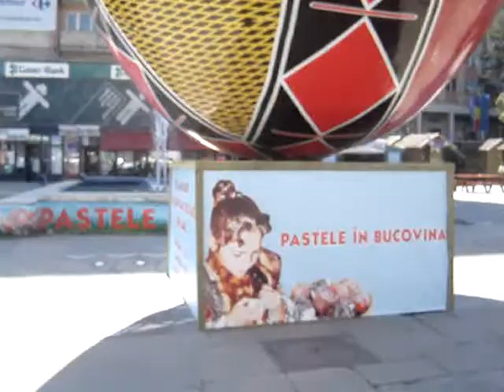cel mai mare ou traditional de Paste